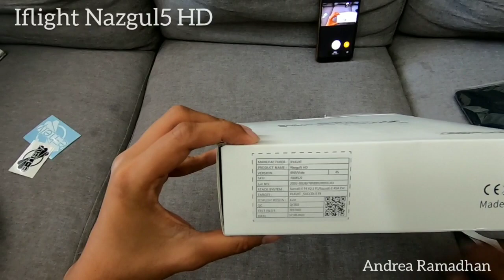Unboxing ilfight nazgul5 HD (caddx vista) indonesia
iflight nazgul5 HD

pake caddx vista
quad 5 inch digital harga menarik